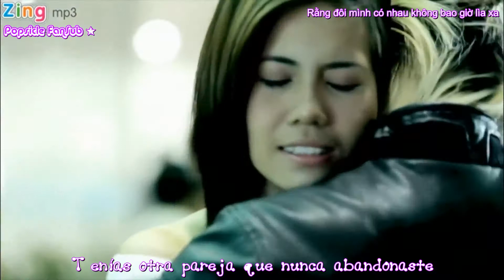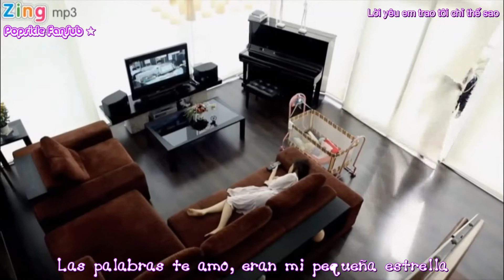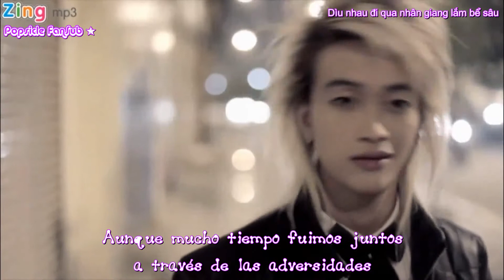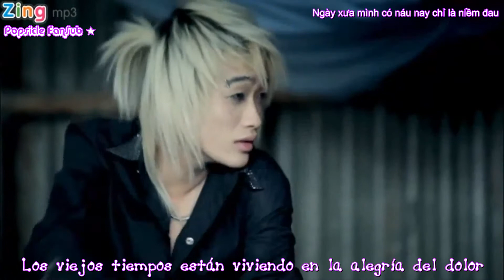Sub Español ⇝ HKT - Thêm Một Lần Đau